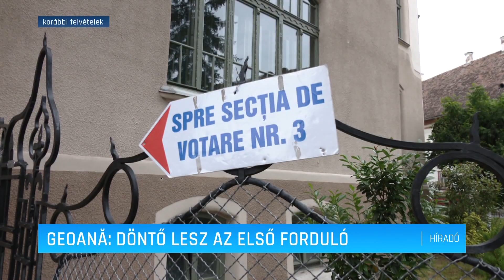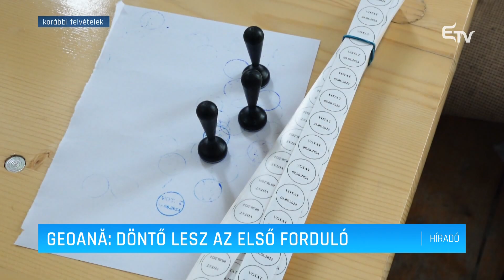Geoană: döntő lesz az első forduló – Erdélyi Magyar Televízió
Szavazásra buzdít minden szavazati joggal rendelkező román állampolgárt Mircea Geoană, független államfőjelölt. Meglátása szerint ugyanis gyakorlatilag már az első fordulóban eldől, hogy ki lesz Románia elnöke. Az oroszbarát pártok térnyerésére is figyelmeztet.